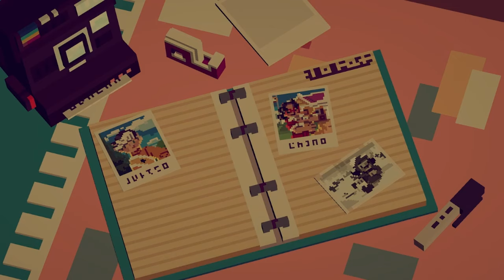This Fishing RPG Game reminds me of Stardew Valley! | First Look at Moonglow Bay on Nintendo Switch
Moonglow Bay is a fishing rpg game that is artistic like Minecraft & has cooking mini games like Stardew Valley! This is another solid game that has now released on Nintendo Switch.

Become a member and get access to perks!